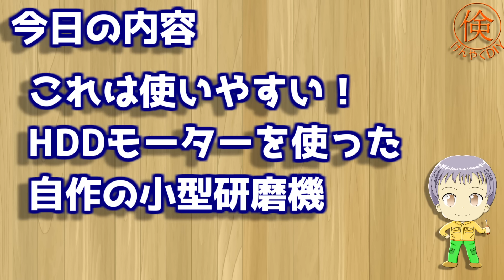ちょっとした研磨に便利！HDDのブラシレスDCモーターで作る小型研磨機をご紹介します！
ハードディスクの中にあるブラシレスDCモーターを流用して、
小型の研磨機を作ってみました！

どうやって作るのか？
実際に作ってみて見えてきた課題とは？
調査・実施してみた結果を個人的な見解と合わせてご紹介します！

今回の動画はこちらの動画の続きです！

・驚きの高性能！不要になったハードディスクから高性能ブラシレスDCモーターを回収してみました！

今回使用した部品の一部はAmazonで買うことができます！

・高儀 斬丸 研磨用 ダイヤモンドディスク 631円(2023/10/06)
コスパ最高のダイヤモンドディスク！
ダイヤモンドの硬さで何でも削れます。
厚みが1mmしかないのでガラエポ基板などの切断にも最適です！

フェルトディスク・ナイロンディスクはダイソーの220円のものがオススメです！
なお青棒も110円で売っているので、刃物の仕上げ研磨だけならダイソーでOKです。

今回の動画に関連する過去の動画

・激安なのに刃の材質が凄すぎ！性能抜群のコスパ最強ナイフをご紹介します！
今回研磨してみたコスパ最強のナイフです！

・まさかの結果！3Dプリンターと775DCモーターでミニテーブルソーを作る！